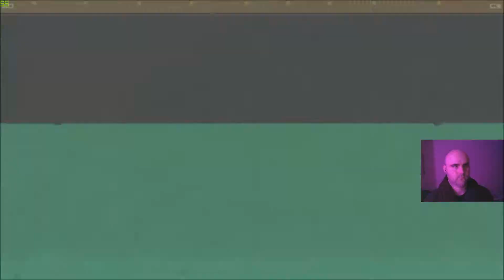SHADOW WARRIOR 2 Gameplay [ENDING]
Wield a devastating combination of guns, blades, magic and wit to strike down the demonic legions overwhelming the world.